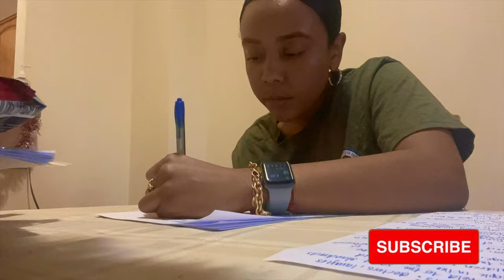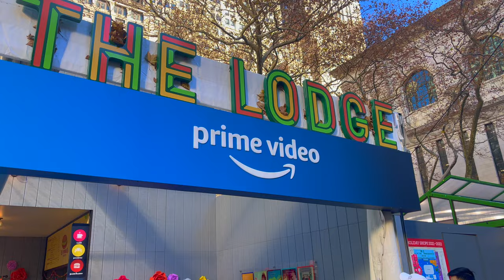LAW SCHOOL VLOG: taking my first final (civil procedure), studying for my other finals + ice skating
Hi guys, finals szn is truly spooky and upon us! it has been the most stressful time yet, taking my first exam was nerve racking but almost done with finals and having my first semester of law school completed!